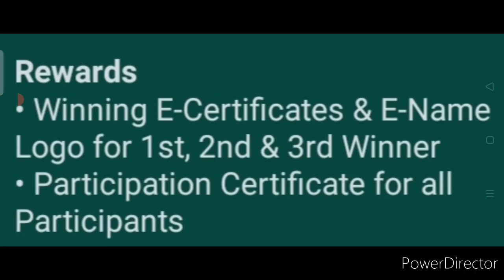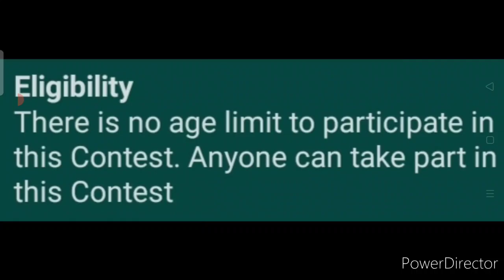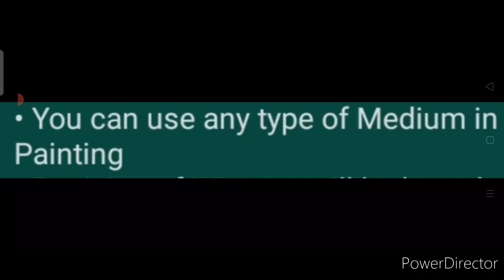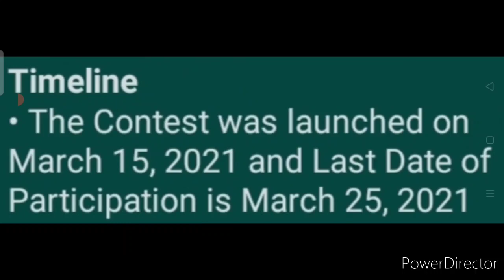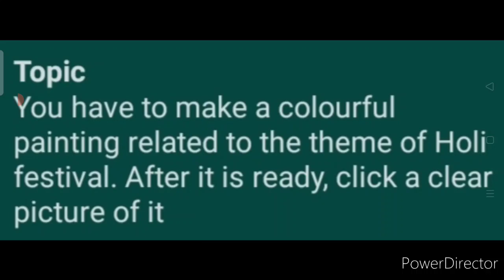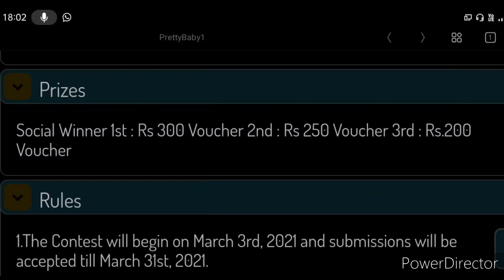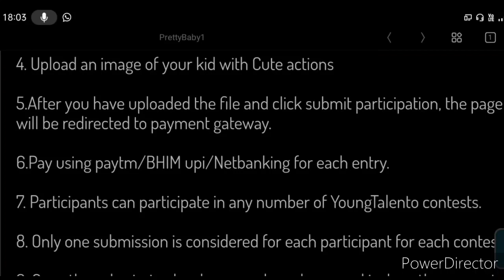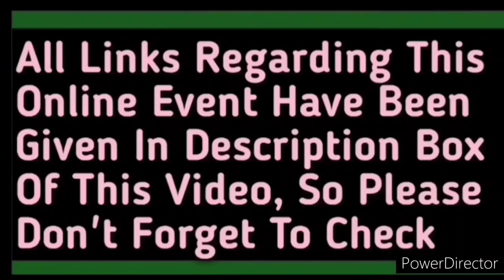Get Vouchers & Certificates - Painting | Baby Photo | Online Contest Talks 2021 | Kavita Is Here